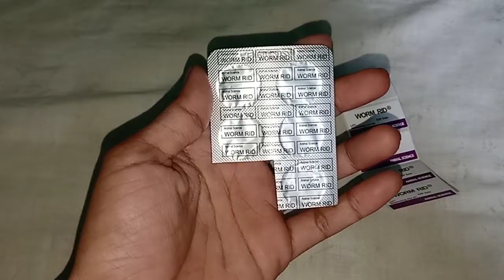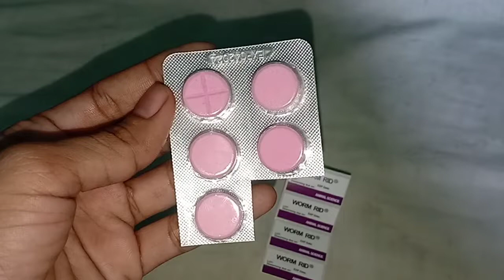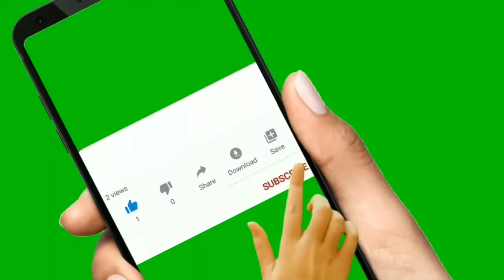PAANO MAG DEWORM NG ASO / HOW TO DEWORM ADULT DOG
Magandang araw mga hoomans!!!

Those of us who keep a dog as a pet generally know just how important it is to keep them parasite-free.